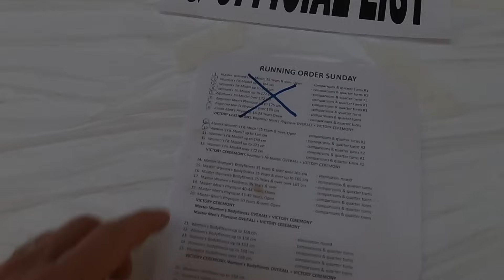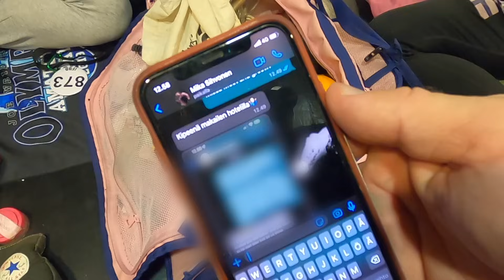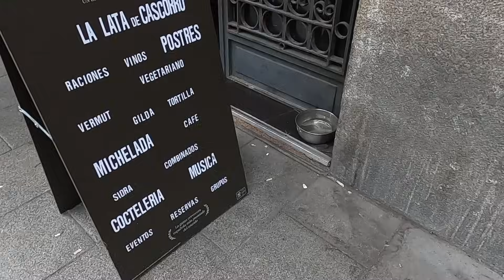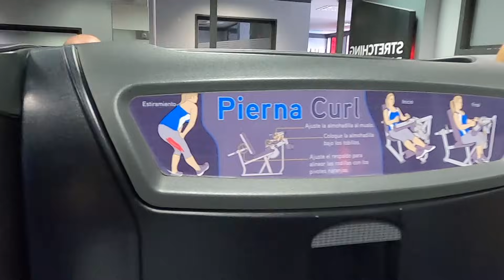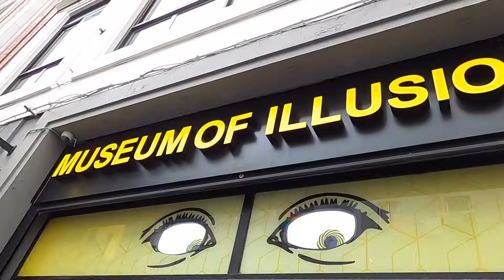KISAPÄIVÄ ON ÄKKIÄ OHI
Espanjanreissun viimeset päivät sisälsi kisaamista, illuusiota ja paljon kävelyä.

Ollaan vihdoin saatu mun Dumle isolaattia takas varastoon ja samalla ku jouduttiin vaihtamaan tehdasta niin päivitettiin makua vähän enemmän toffeen suuntaan. Suosittelen testaamaan!
Koodilla KILLERI -15% normihinnasta.

Bulkkisen vaatteilla mentiin tämäki reissu, niillä on valehtelematta parhaat shortsit mitä mulla on ollu!
Niistä ja muistaki vaatteista 15% pois koodilla KILLE15

Talvi tulee ja talveksihan kannattaa aina päivittää auto ku pimeässä sitä ei kukaan näe!

Tänä vuonna valmennukseen pääsee vielä pari halukasta. Jos koet että olisin sulle oikea valmentaja niin laita hakemus sisään ja katsotaan kohtaako ajatukset. Hakemus ei velvota vielä mihinkään (myöskään mua, en ota ketä vaan mukaan)